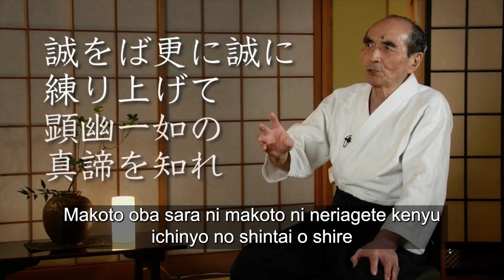【PV】Tada Shihan SNS Teaser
Hiroshi TADA Shihan, one of the last living direct student of O Sensei ! When you listen to him, the origin and meaning of Aikido becomes clearer. The second part of his interview is now available on GEN Aikido !

多田宏師範のお話をうかがうと合気道の起源や奥深い意味を知ることができます。
「シリーズ開祖の直弟子」多田師範の第二部前編は「オンライン道場 GEN 合気道」で公開中です。